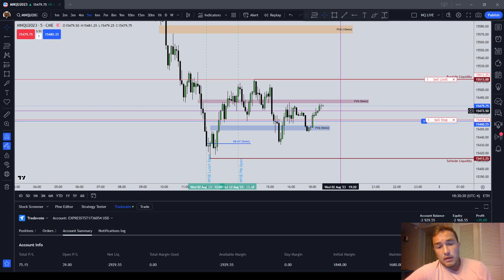Overleveraging Will End Your Career | ICT Basics